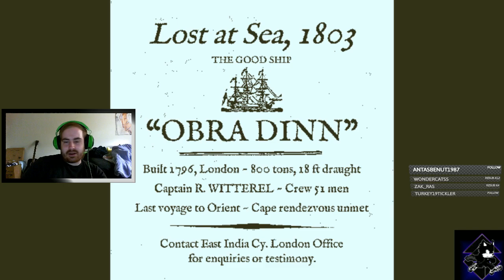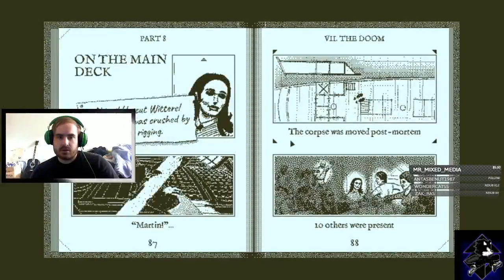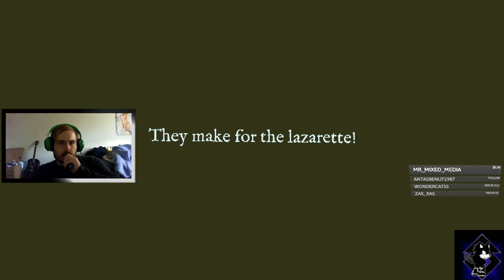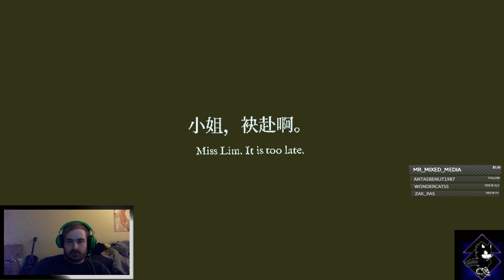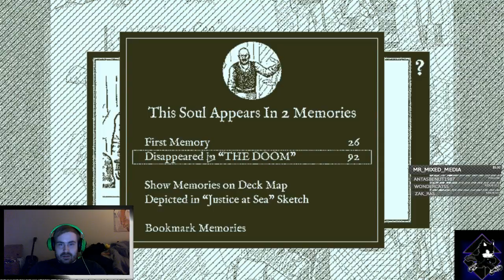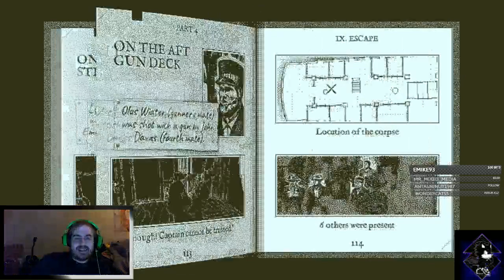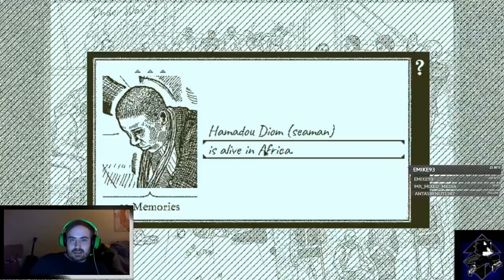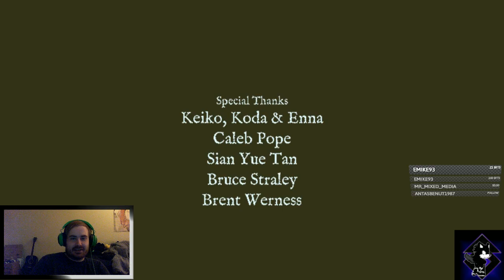DARKNESS AND RIJNO SOLVE A MYSTERY! - Return of the Obra Dinn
Return of the Obra Dinn is an mystery game where you take on the role of an insurance adjuster investigating a ship lost at sea known as the Obra Dinn. It is way, way more interesting than it sounds.